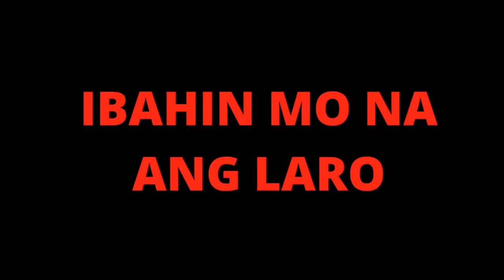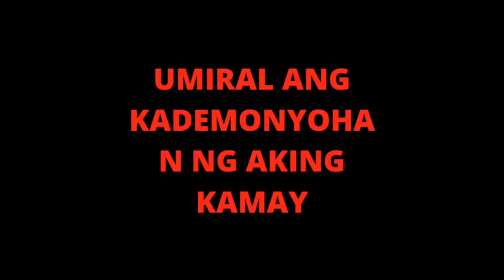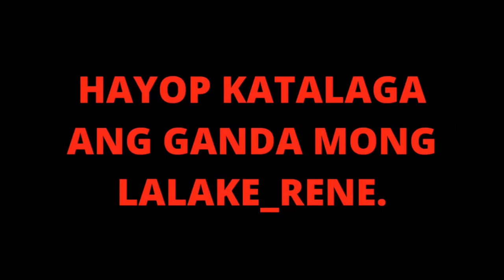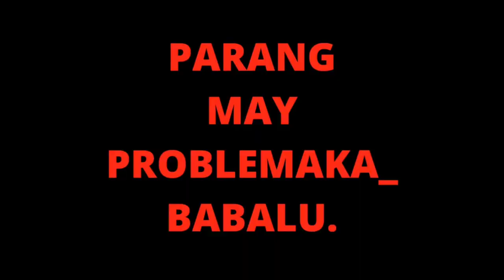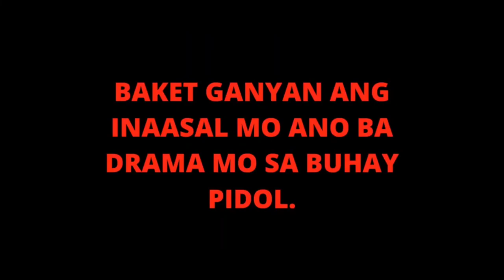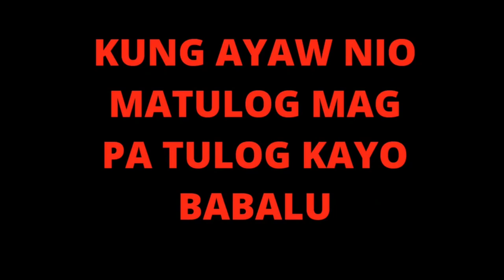Pinoy funny clips for video editing/choox tv memes (DOLPHY, BABALU & more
ArvzChannel